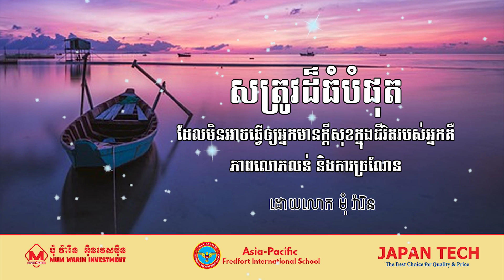ផ្នត់គំនិតអប់រំ និងអាជីវកម្ម ភាគ ២១- ភាសាខ្មែរ